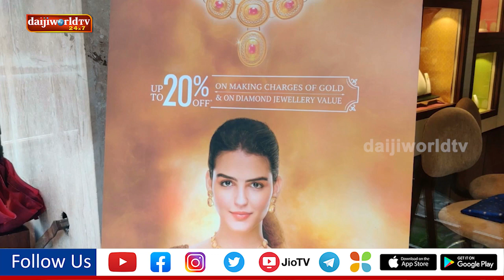Tanishq Utsaah | Daijiworld Udupi